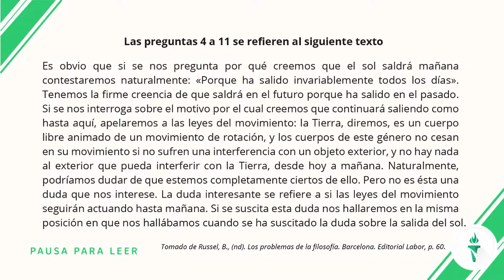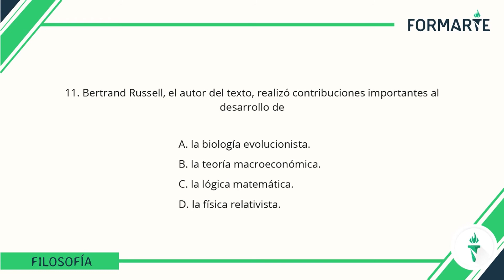Lógica - Filosofía Formarte